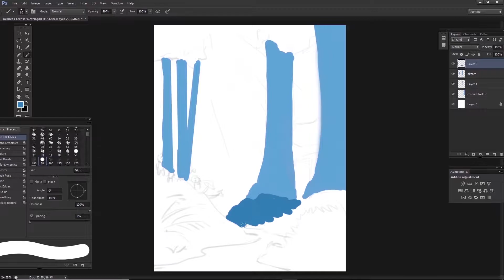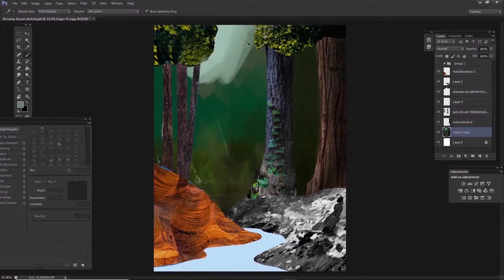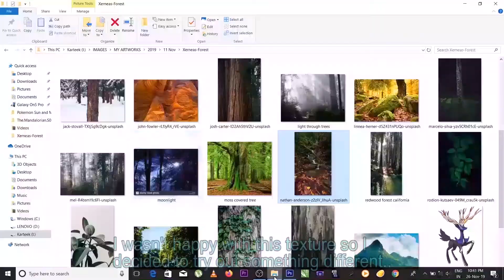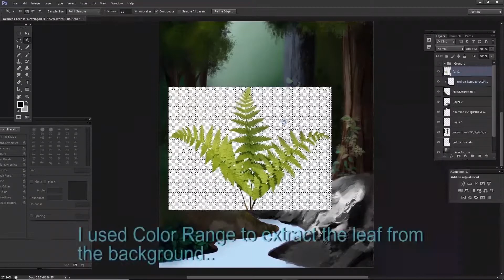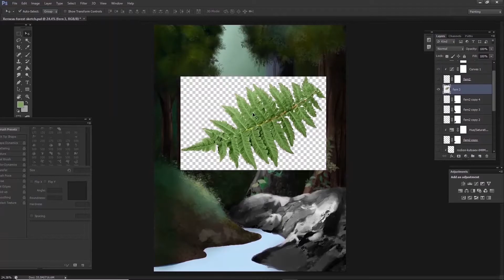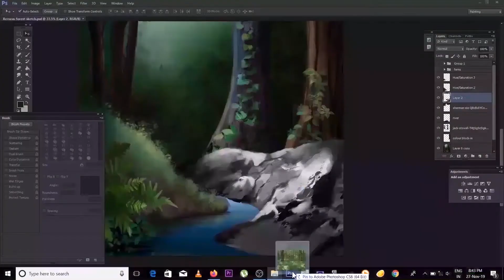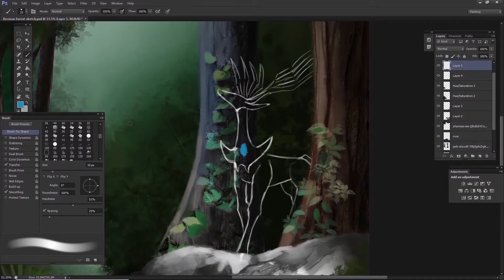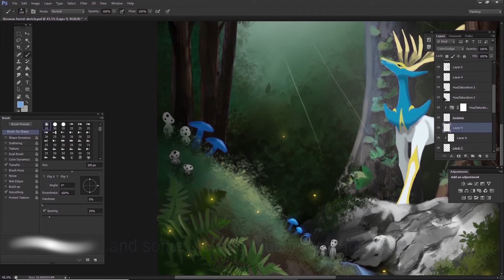How I paint a fairy forest (fanart)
In this video, I paint a quiet scene in a forest, that could easiliy be straight out of a fairytale. It's also a fanart of sorts since I've added in the Kodama spirits from Studio Ghibli films and the Pokemon Xerneas.

I've also included a bit of my process sprinkled throughout the video, so keep an eye out!